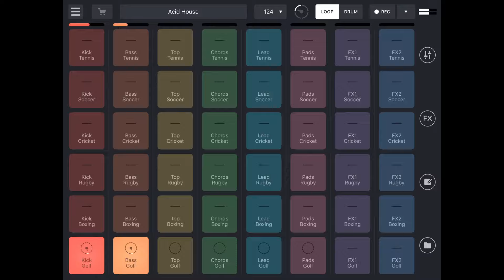(Acid House) - Golf